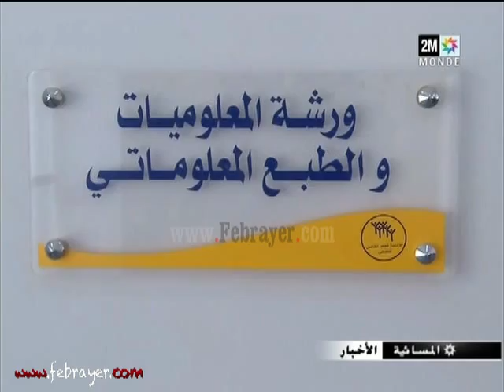الملك يدشن في النواصر